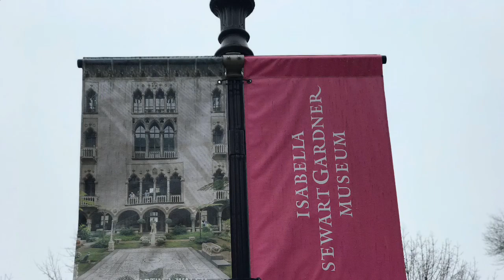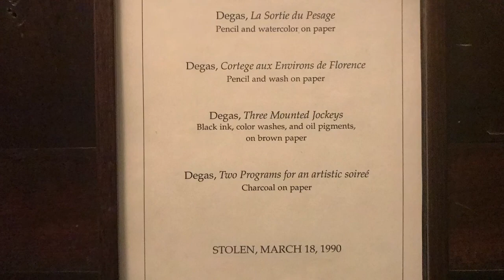Our Isabella Stewart Gardner Museum Tour